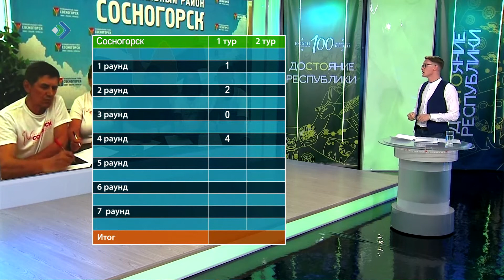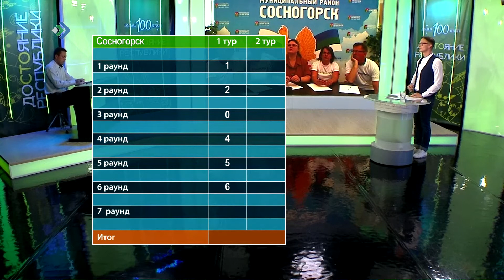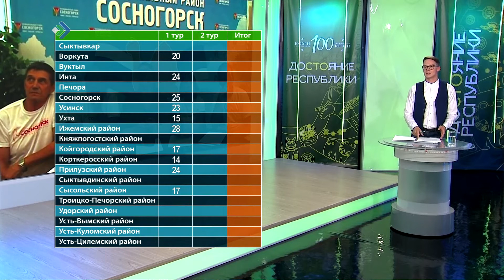Достояние Республики. Сосногорск. 12.07.21